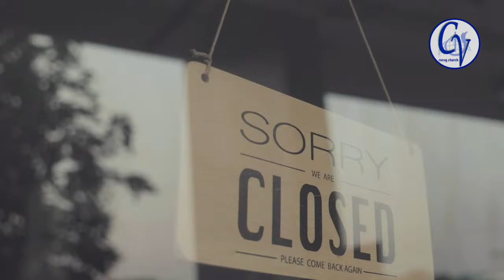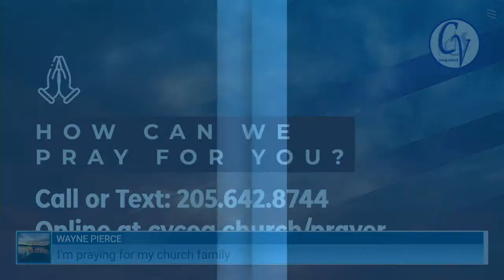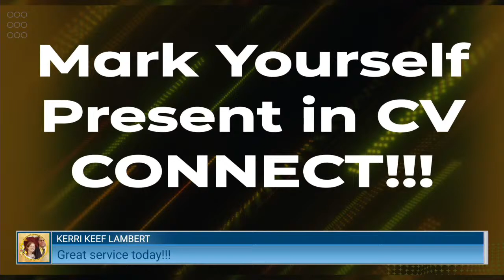Sunday Morning Worship (September 5, 2021)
It's not about us, it's all about HIM!!!